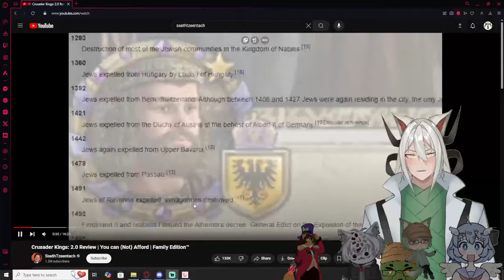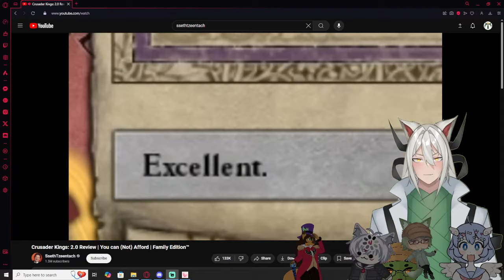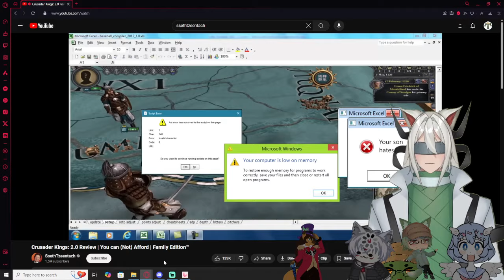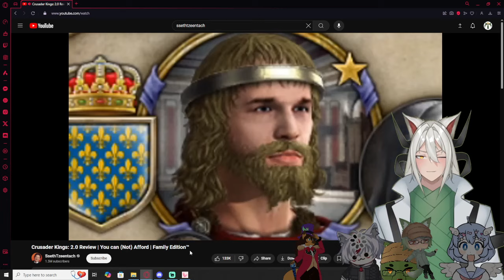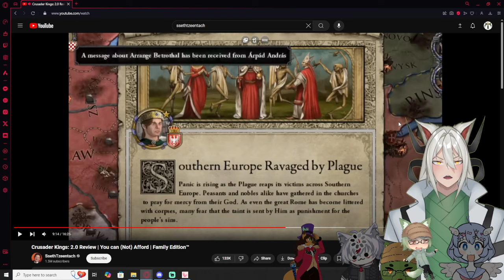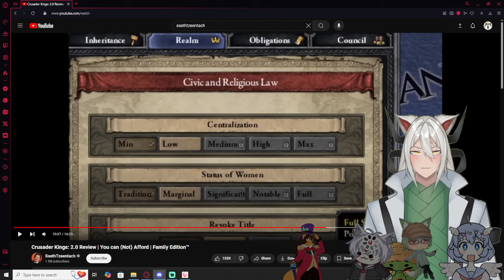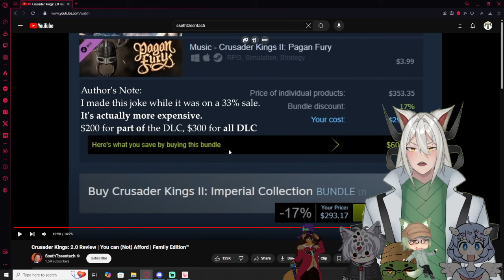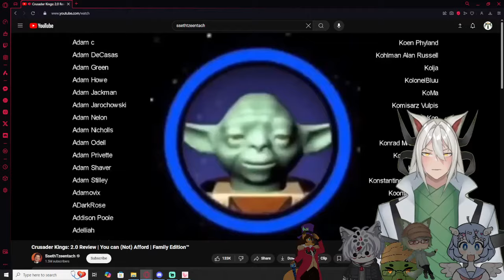Vtubers React to Crusader Kings: 2.0 Review | You can (Not) Afford | Family Edition™ SsethTzeentach